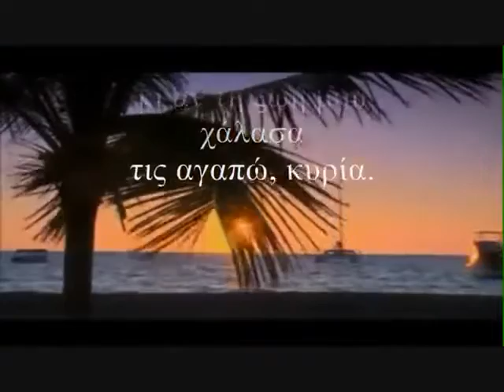Σάντα Μαρία - Γρηγόρης Μπιθικώτσης - Santa Maria - Grigoris Mpithikotsis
Σάντα Μαρία Στίχοι: Κώστας Βίρβος
Μουσική: Γρηγόρης Μπιθικώτσης
Πρώτη εκτέλεση: Γρηγόρης Μπιθικώτσης

Μη ζηλεύεις την αγάπη μου, κυρία,
τα φιλιά σου να μου δώσει δεν μπορεί.
Είναι πλοίο που το λεν "Σάντα Μαρία"
και να φύγουμε ξανά με καρτερεί.

Μεγάλη αγάπη η θάλασσα
και η "Σάντα Μαρία",
κι αν τη ζωή μου χάλασα
τις αγαπώ, κυρία.

Θα σου στέλνω σουβενίρ από τα ξένα,
από μέρη ξωτικά και μακρινά.
Πάψε όμως να πληγώνεσαι για μένα,
την καρδιά μου άλλη αγάπη κυβερνά.